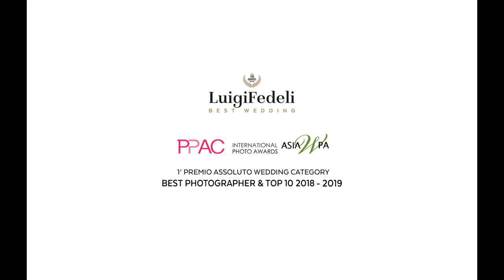Lake Como Wedding - Melissa and Steven Destination Wedding Photography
Hello, my lovely viewers! Are you ready to dive into a fairytale-like romance story? Then you're in for a treat! Today, we'll be talking about Melissa and Steven's stunning destination wedding that took place in the mesmerizing Lake Como, Italy. Trust me; this is not your ordinary wedding. This is a luxury wedding Lake Como.

Let's start with Lake Como itself. Imagine a luxurious, peaceful landscape with crystal clear blue waters surrounded by lush green mountains. Lake Como is a resort area in Northern Italy and is known as a playground for the rich and famous. Often referred to as "the Pearl of the Italian Lakes," Lake Como has been a popular destination for romantic getaways and weddings.

Melissa and Steven's wedding took place in the glamorous Villa Balbianello, a stunning historical villa built in the 16th century for the noble Cardinal Durini. The villa boasts beautiful gardens, an outdoor pool, and breathtaking views of Lake Como. The perfect place to say, "I do!"

My Special destination wedding Lake Como was beautifull experience. The bride's hair was styled in soft waves, and she wore a subtle, natural makeup look that complemented her lovely skin tone. The groom, on the other hand, was clean-cut and dapper, with just the right amount of suave and sophistication.

The ceremony was held in the villa's picturesque garden area, which was decorated with white and blush pink flowers. The atmosphere was peaceful and serene, and the happy couple exchanged heartfelt vows as their loved ones surrounded them.

Melissa and Steven's Lake Como wedding was an absolute dream! It was a magnificent fusion of love, romance, and luxury, all set on the backdrop of one of Italy's most beautiful lakes. It was a wedding that captured the hearts and minds of all who watched it, leaving them inspired by the sheer power of true love.

In conclusion, Melissa and Steven's wedding was a remarkable event that left everyone who attended with unforgettable memories. Lake Como proved to be the perfect backdrop for their fairytale-like romance, and it's no surprise that their love story will continue to inspire many couples all over the world. We hope you enjoyed joining us as we relived Melissa and Steven's amazing wedding day. Until next time, stay fabulous!